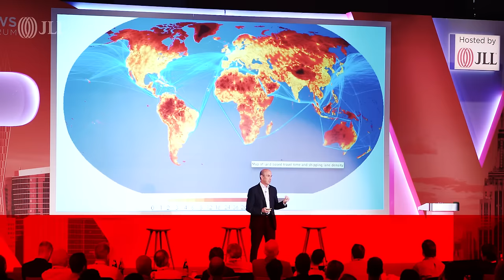Brexit bad for Britain and EU, professor tells JLL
Speaking at the Real Views Leaders Forum in Venice, Ian Goldin, Professor of globalisation and development at the Oxford Martin School, Oxford University, said Britain, especially London, would become less competitive if it votes to leave the EU.